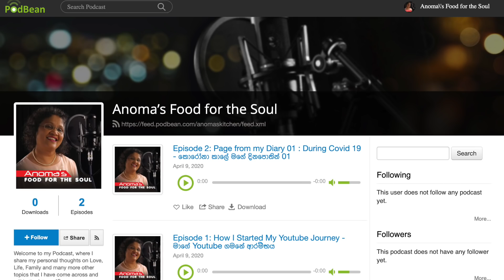Anoma's Food for the Soul Podcast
UPDATED LINK for the PODCAST